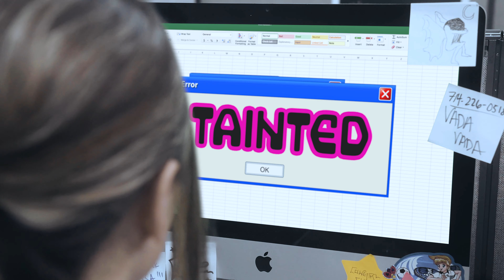Cowgirl Clue - "Tainted" (Official Music Video)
Official video for "Tainted" by Cowgirl Clue off the album "Icebreaker"
Written, and Produced by Cowgirl Clue
Mastered by Sean Campos

Directed by William Sipos
Co-Directed by Ashley Clue
Director Assistant: Isaiah Beasley
Edited by William Sipos
Production / Production Designer: Ashley Clue
Makeup by: Christopher Guild
Styling Assistant: Jordan Barnes
Wardrobe by: All Is A Gentle Spring, Danielle Guizio, Sketchy Cowgirl.

Office Cast/Cameos by:
Essence Moseley
Wyatt Shears
Christopher Guild
Brynn Webb
Trenton Velarde
Aaron Jones
Christopher Vibar
Aalany McMahan
Kylar Loya